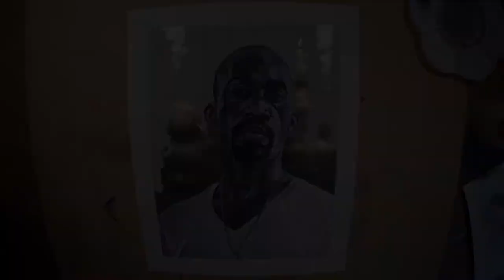Stevie Williams Watercolor Timelapse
Watercolor and gold leaf sketch painting of the legendary skateboarder Stevie Williams. The song is Don't Realize from his original DC skate video.